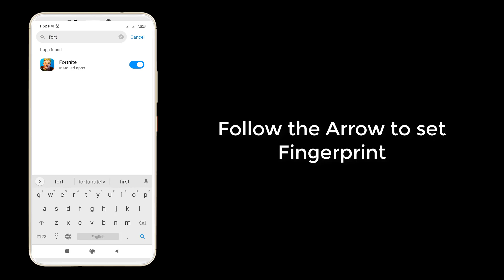How to Set FingerPrint for Fortnite in Android Mobile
In This Video We Will See How to Set Fingerprint unlock for Fortnite in Android Mobile